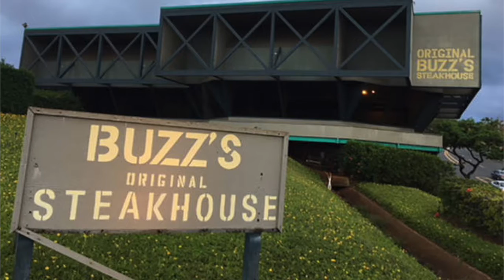Star-Advertiser Digital Billboard Network headlines, June 29, 2018